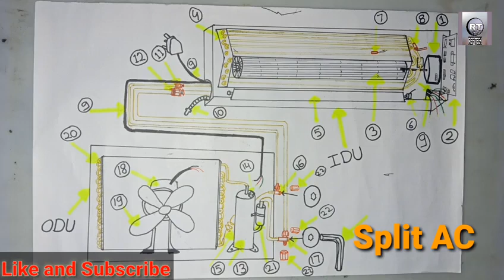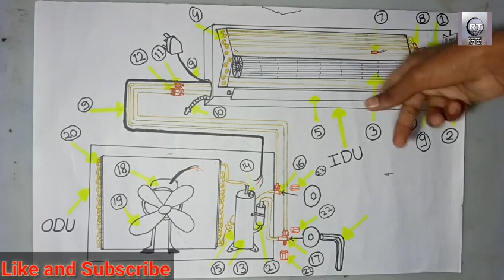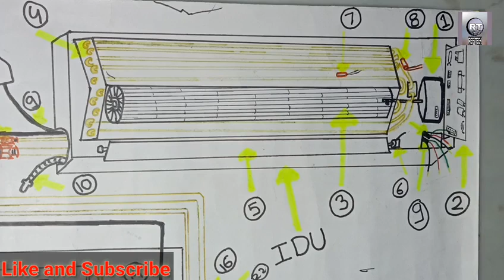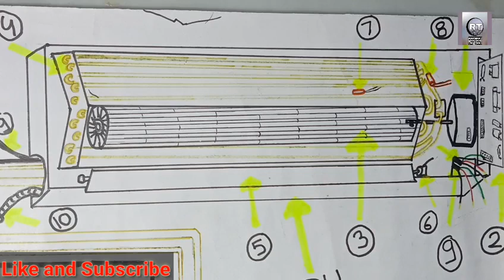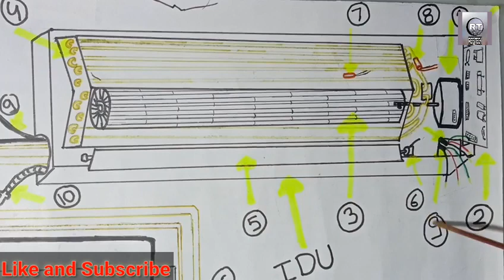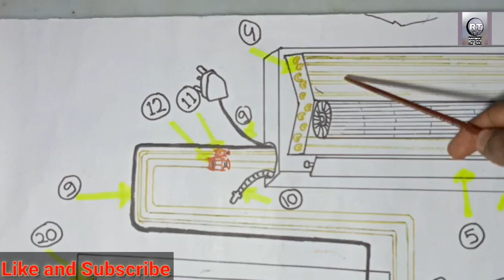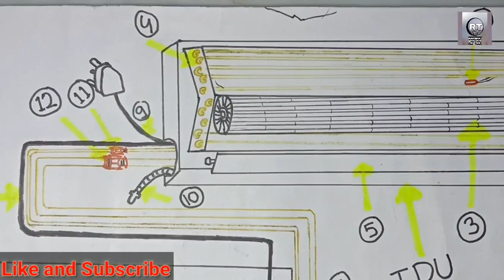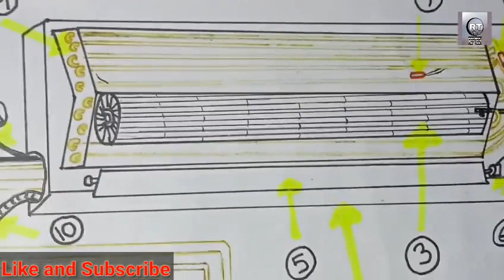Split AC Parts Name List With Picture | Part 1